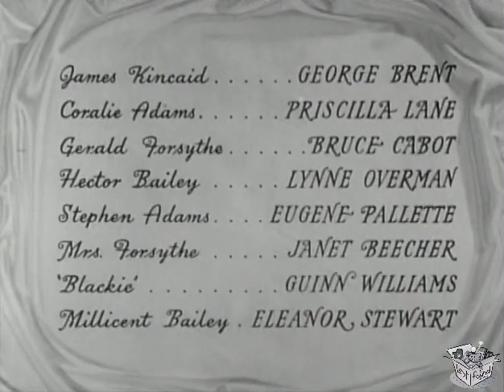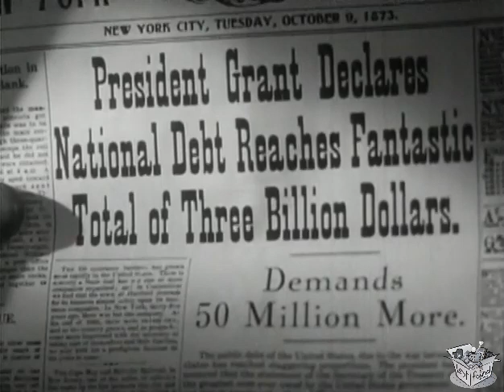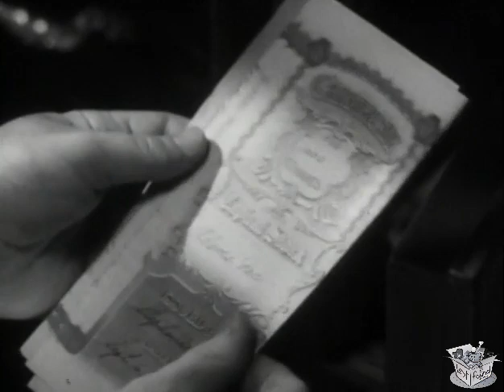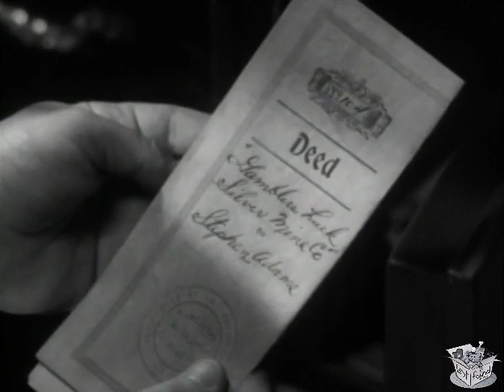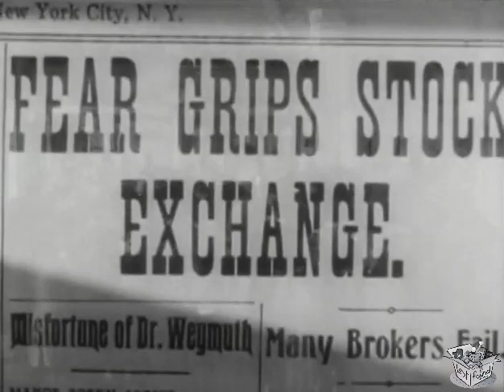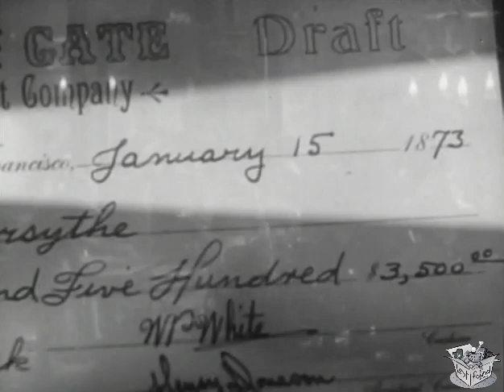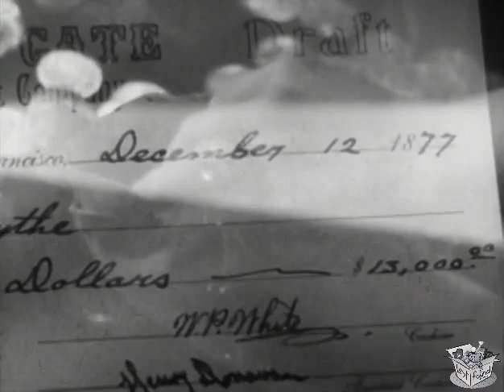SILVER QUEEN (1942) George Brent & Priscilla Lane | Western | B&W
Silver Queen is a 1942 American Western film directed by Lloyd Bacon and starring George Brent and Priscilla Lane. The film was nominated for two Academy Awards; one for Best Score and one for Best Art Direction (Ralph Berger, Emile Kuri).

Synopsis

After discovering her father has gone broke from the Crash of the Stock Market, a well-known and confident young woman, Coralie, from the Barbary Coast decides to give up her chance at love in order to succeed in card games. She becomes a popular card dealer named the "Silver Queen".

Coralie Adams is torn between James Kincade, the dapper gambler she admires, and Gerald Forsythe, the responsible man her father has chosen for her to marry. But when her father loses the deed to a silver mine in a poker game, she leaves all that behind, relying on her own skill with cards and gambling to pay way and her family's debts. She starts a successful new life as the Silver Queen running her own gambling hall but the past returns and she is once again caught between her finance and the gambler.

Cast & Crew

George Brent as James Kincaid
Priscilla Lane as Coralie Adams
Bruce Cabot as Gerald Forsythe
Lynne Overman as Hector Bailey
Eugene Pallette as Steve Adams
Janet Beecher as Mrs. Laura Forsythe
Guinn 'Big Boy' Williams as Blackie
Frederick Burton as Dr. Hartley
Spencer Charters as Doc Stonebraker
Eleanor Stewart as Millicent Bailey
Georges Renavent as Andres
Marietta Canty as Ruby
Sam McDaniel as Toby
Herbert Rawlinson as Judge
Arthur Hunnicutt as Newspaper Publisher Brett
Francis X. Bushman as Creditor

Director: Lloyd Bacon
Screenplay: Cecile Kramer, Bernard Schubert
Story: Forrest Halsey, William Allen Johnston
Producer: Harry Sherman
Cinematography: Russell Harlan
Editor: Sherman A. Rose
Production Company: United Artists
Distributor: United Artists
Release Date: November 13, 1942
Running Time: 80 minutes
Country: United States
Language: English